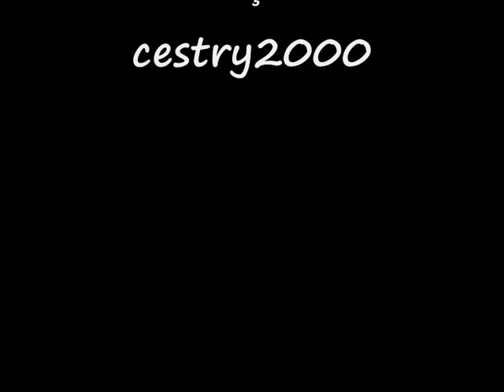Alma Gêmea - Ciro & Agnes - Todo Azul do Mar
A história de Agnes (Elisabeth Savalla) e Ciro (Michel Bercovitch). Um dos casais mais lindos que já vi na tv brasileira. Um rapaz mais jovem que se apaixona por uma mulher madura. Uma bela história interpretada com muita doçura. Adoro!

 The story of Agnes (Elisabeth Savalla) and Ciro (Michel Bercovitch). One of the most beautiful couples I've ever seen on Brazilian  tv. A youngman who falls in love with an older woman. Such a beautiful story... performed in a very sweet way. Luv it.